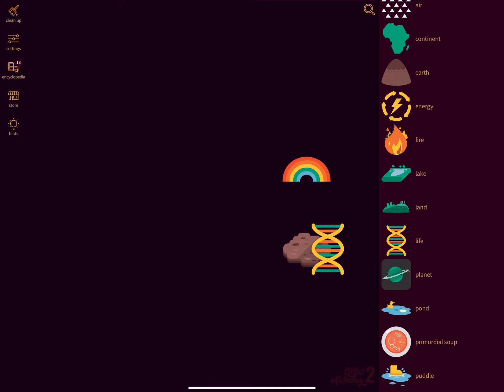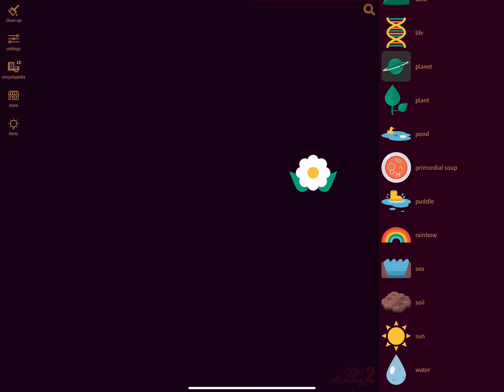Little Alchemy 2 - How To Make Smoothie